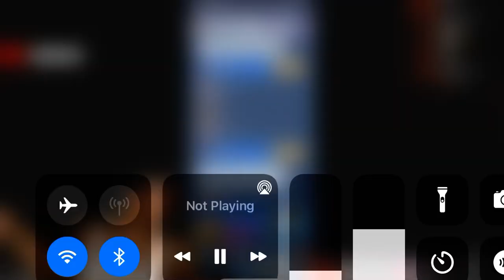Speed made the worst idea